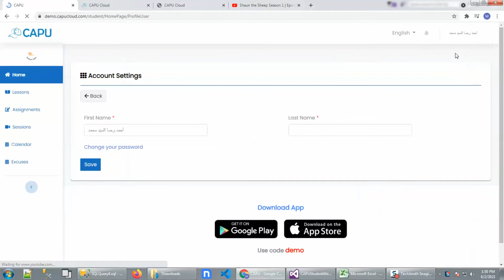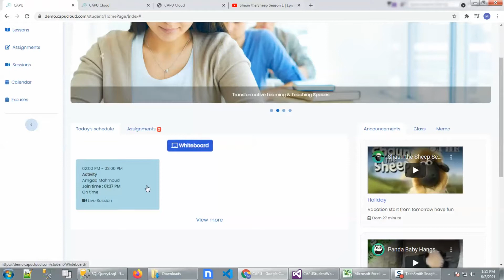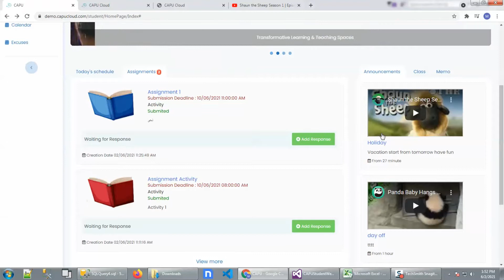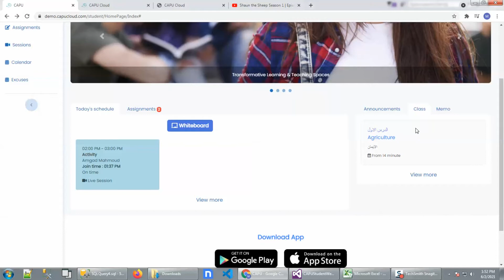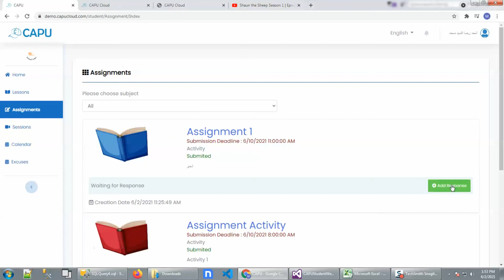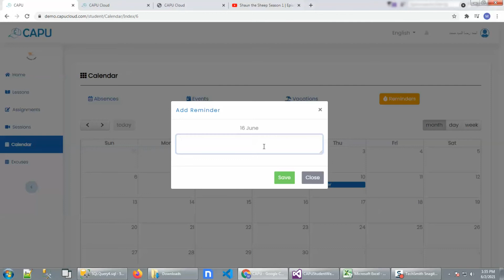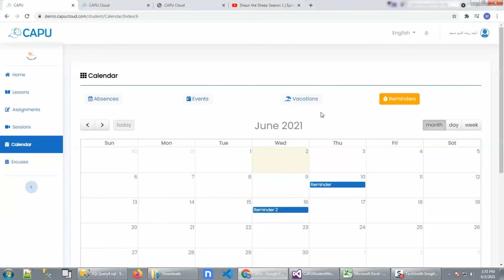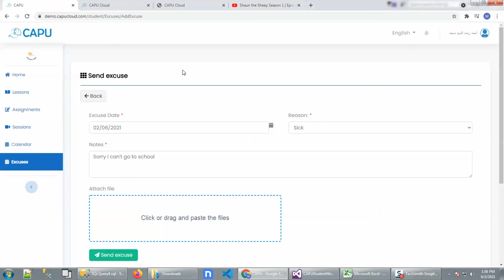CAPU Students Web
CAPU Empowering your students with an
effective learning solution for training and
development.
CAPU enables meaningful learning from anywhere, for
every student.